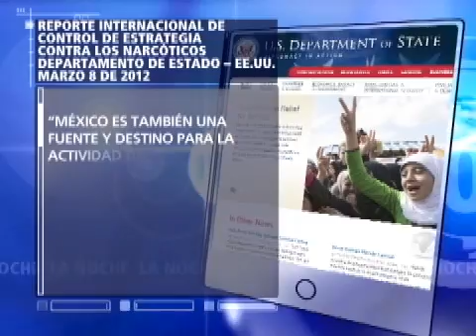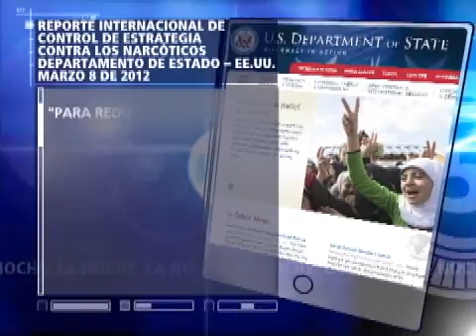La Noche: La lucha antidrogas será el centro del debate de la Cumbre de las Américas (Parte III)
(Emisión 16 de Marzo de 2012) Los mandatarios de los 34 países del continente que se reunirán el próximo 14 y 15 de abril en la ciudad de Cartagena, Colombia tomarán el problema del narcotráfico en la región como principal tema de discusión.